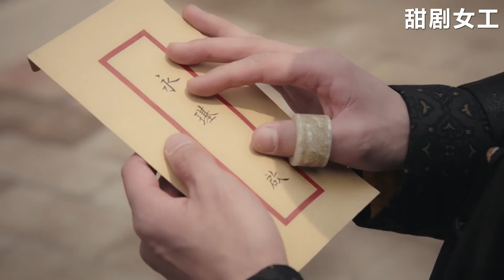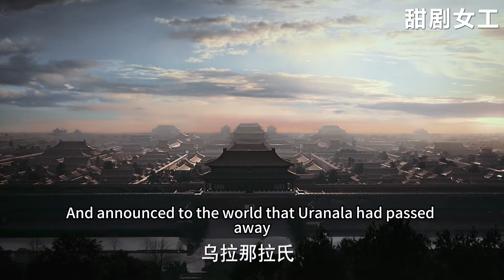容佩這一生行過3次大禮，第一次初見，第二次病重，第三次這一跪再也沒起來，隨如懿永遠自由了！